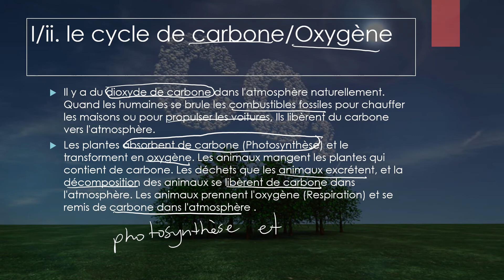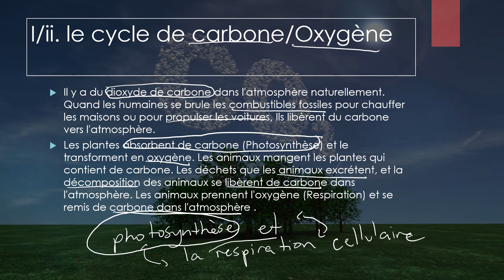Science20f: Intro au cycle de carbone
s1-1-01 dans le programme d'étude pour le cours de science20f au Manitoba. Désolé pour les fautes gramaticales, je fais de mon mieux afin d'offrir une éducation continuelle durant la pandémie de COVID-19.